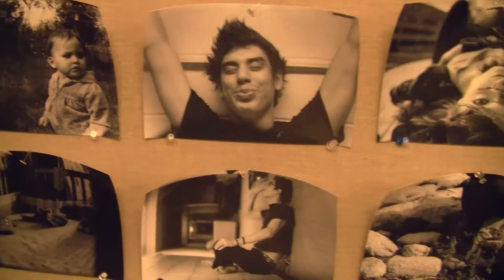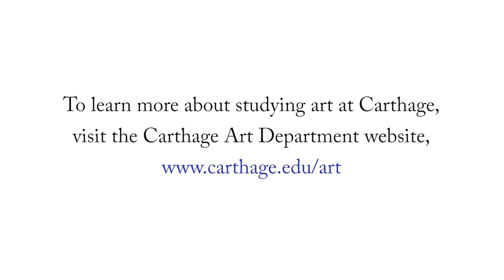Studying Art at Carthage College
The Carthage Art Department offers students the chance to create art in a breathtaking setting, master traditional media even as they push the boundaries of their personal vision, and learn from the great works hanging in the internationally recognized galleries of nearby Chicago and Milwaukee.